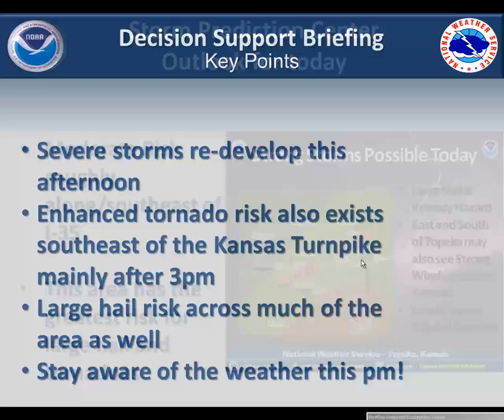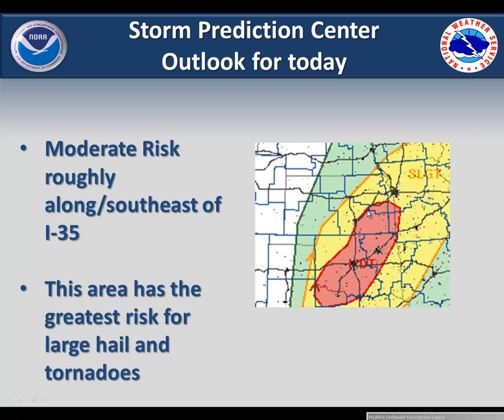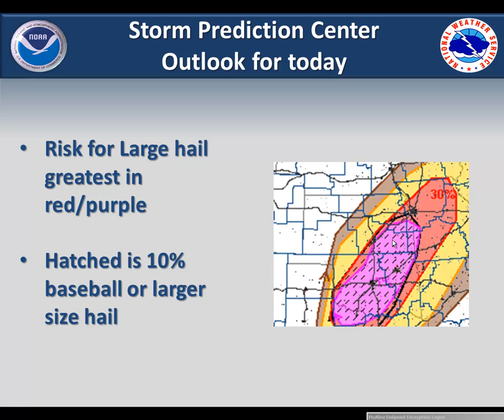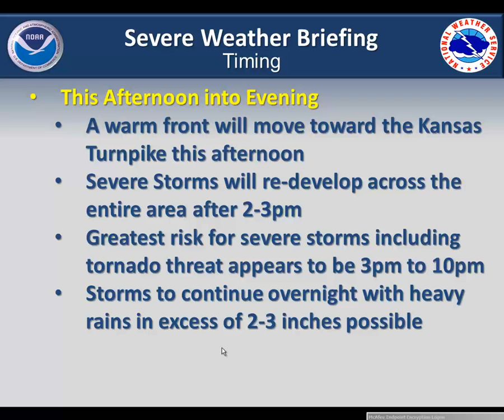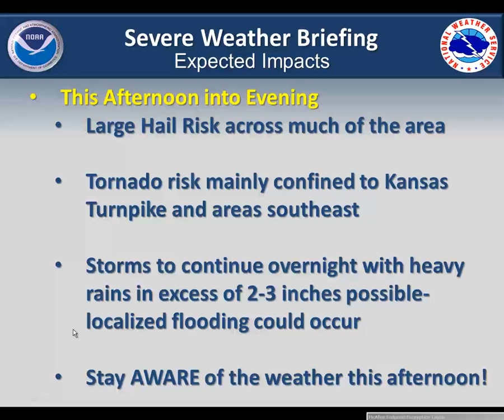Severe Storm Potential across Eastern Kansas 4-17-13 10am CDT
EDIT: Provide a short description describing the content of the video. Leave the "signature" below in every video.

Topeka, KS